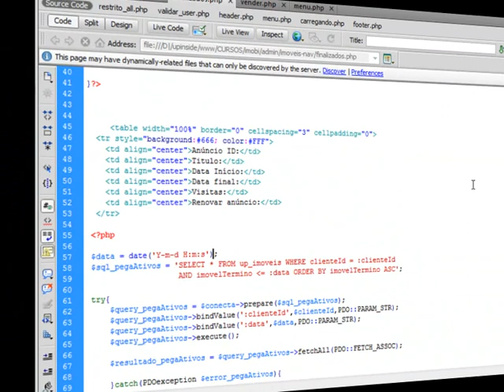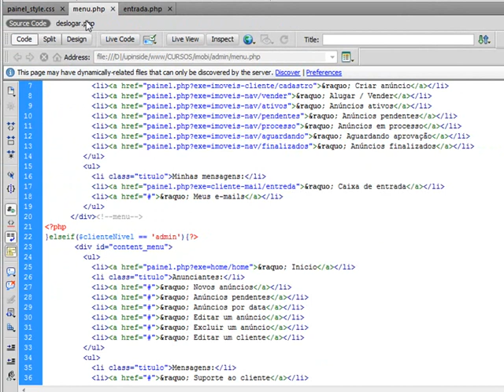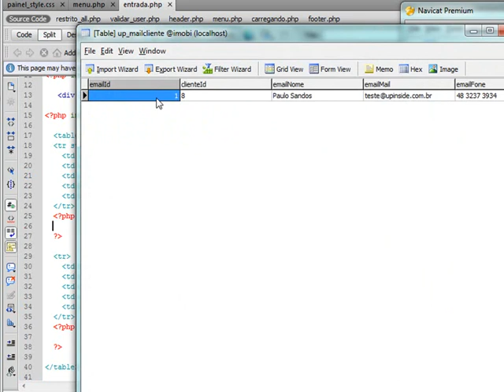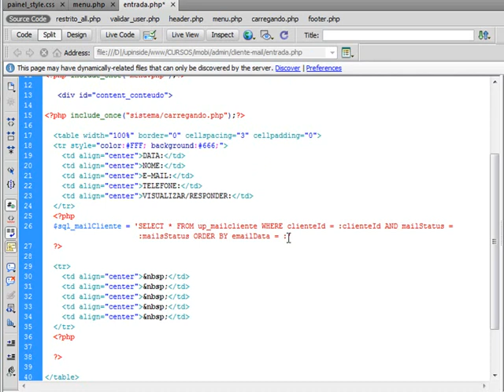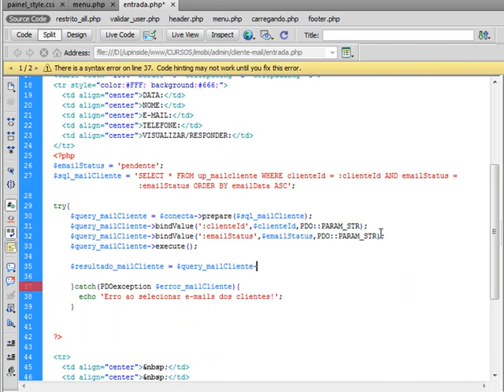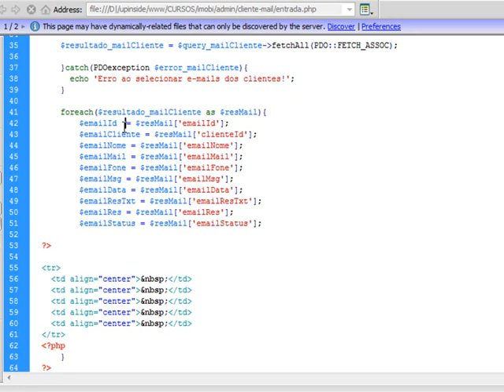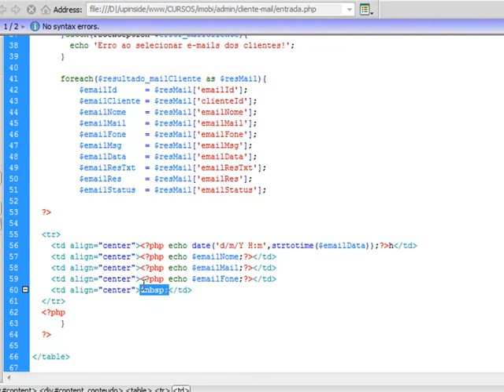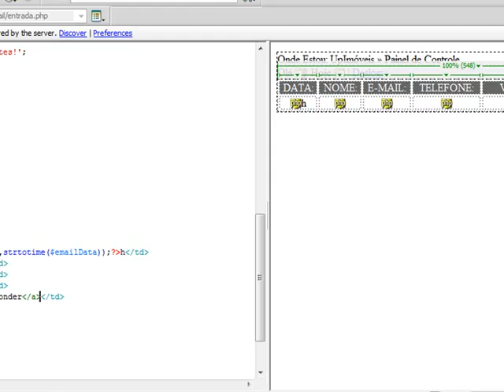Curso Portal Imobiliário com PHP - Entrada E-Mail Cliente (81)